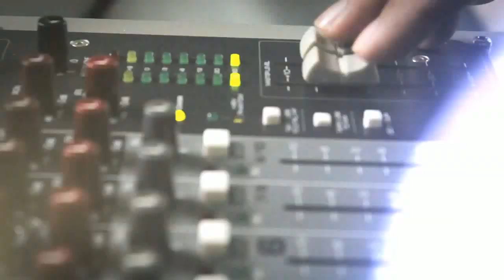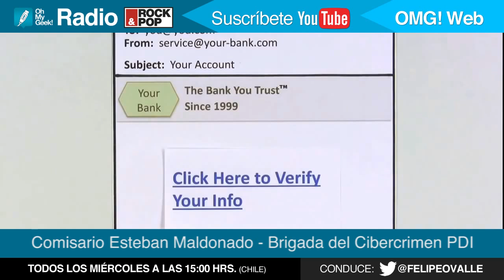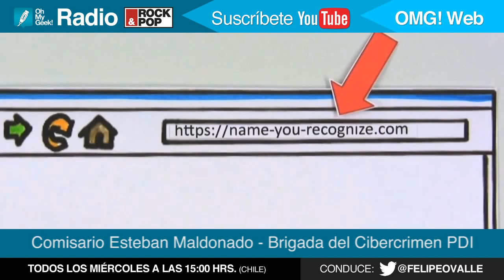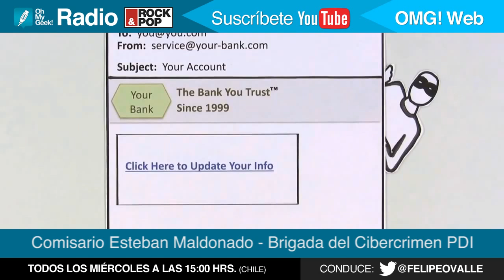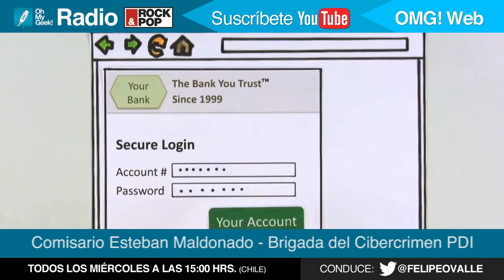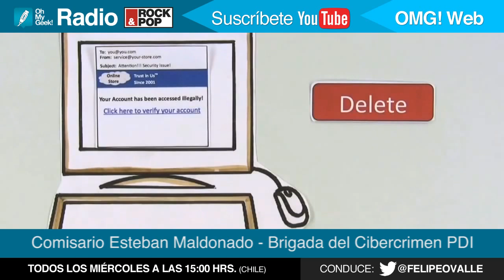¿Qué hacer cuándo te acosan o amenazan online? Entrevista al Comisario Maldonado - OMG! Radio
En el episodio #010 de OhMyGeek! Radio por Rock&Pop, nos reunimos con el Comisario Esteban Maldonado de la Brigada Investigadora del Cibercrimen Metropolitana de la Policía de Investigaciones (PDI). Junto a él, desglosamos las principales amenazas cibernéticas actuales y qué pasa o qué hacer cuando alguien te amenaza o te acosa por Internet. Ya ser por Facebook, WhatsApp, Tinder o cualquier otra plataforma.